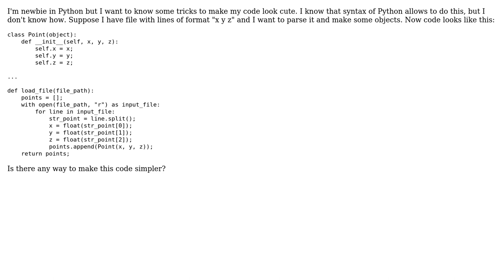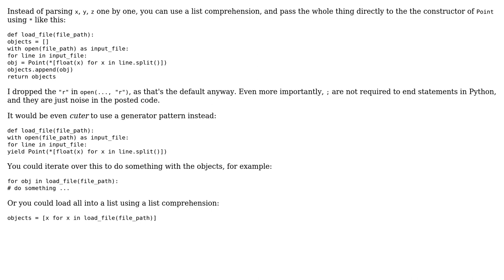Code Review: Creating objects from parsed file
With thanks & praise to God, and with thanks to the many people who have made this project possible! | Content (except music & images) licensed under CC BY-SA | Music | Images & others | With thanks to user snooker user rolfl user janos and the Stack Exchange Network Trademarks are property of their respective owners. You are responsible for your own actions.